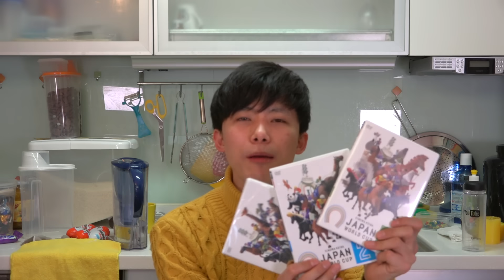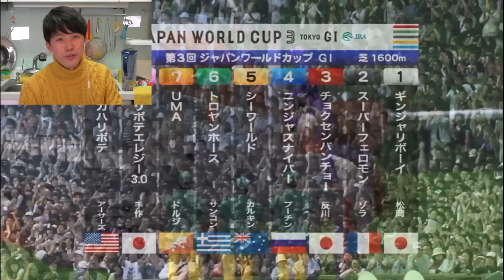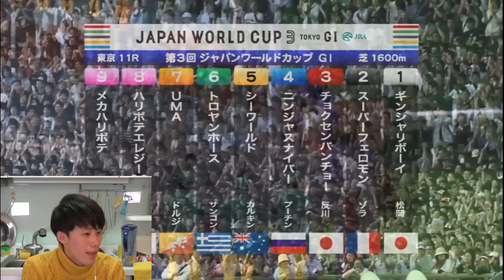병맛 끝판대장! 병맛 경마 게임을 해보았다 - 허팝 (Japan World Cup 3)